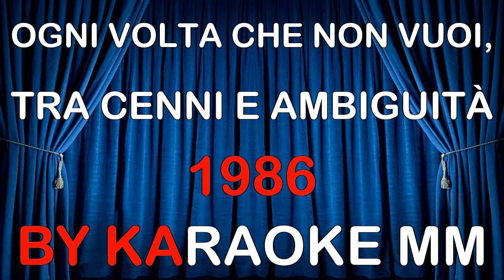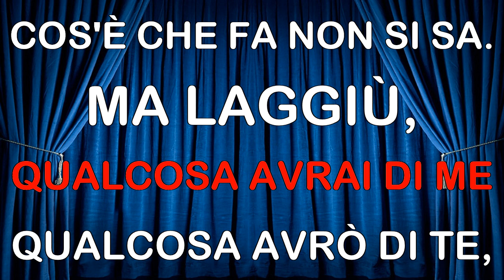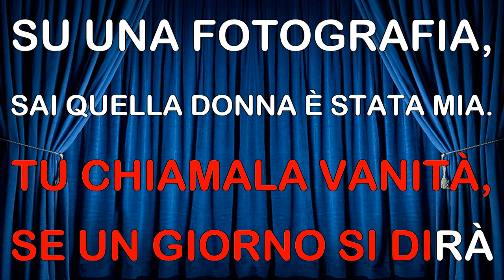Nomadi - Rotolando va TESTO TUTORIAL KARAOKE MM (fair use)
Augusto intramontabile